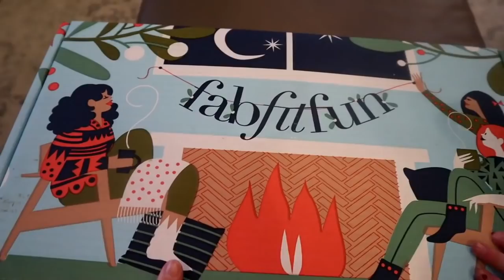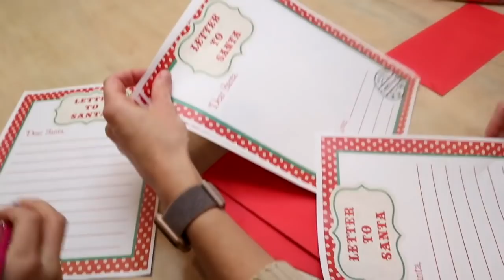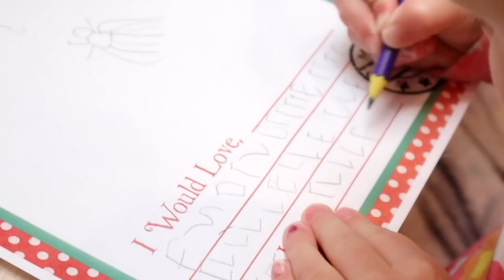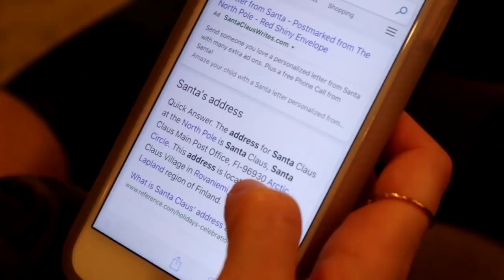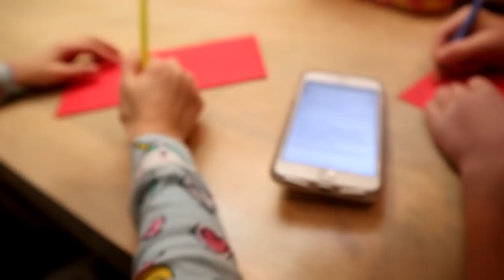📬KIDS WRITE LETTERS TO SANTA! 🎅🏼| FAMILY CHANNEL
rVIAU2bZF6w
More Below 👇🏻👇🏻
Watch the Meet the Millers, daily family vlog,  (Derek, Bre, Brielle, Boden, Ember, Cosy and Baby Jensen) as we go about our day! The kids are getting excited for Christmas and they write their Christmas wish list letters to Santa!

 activity

BREMILL